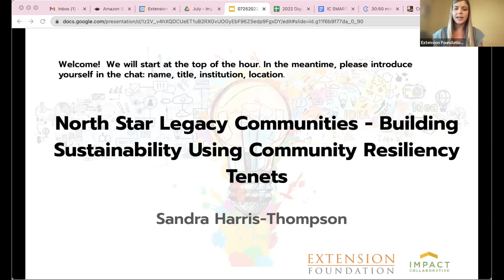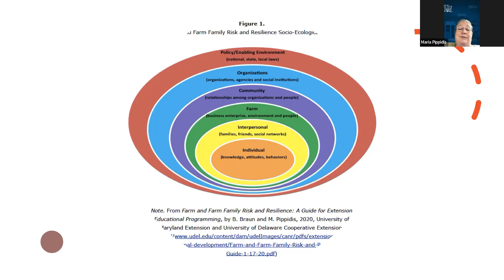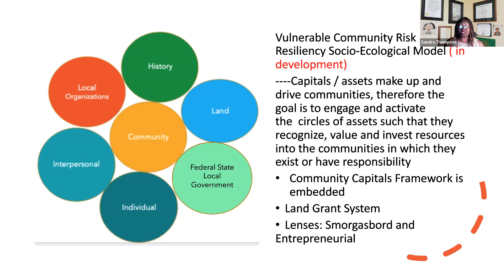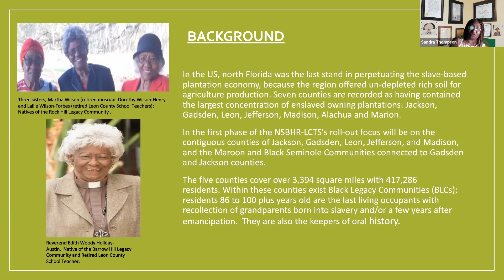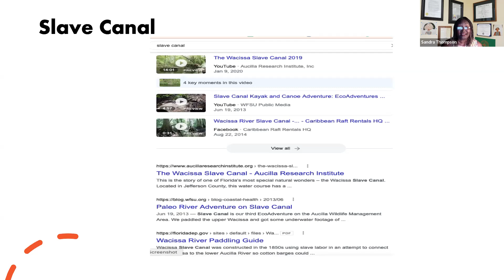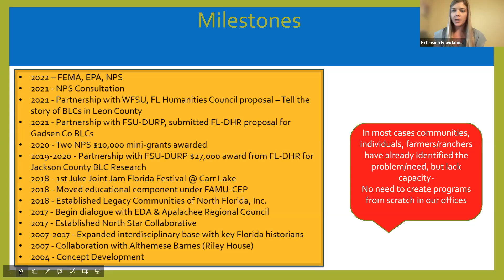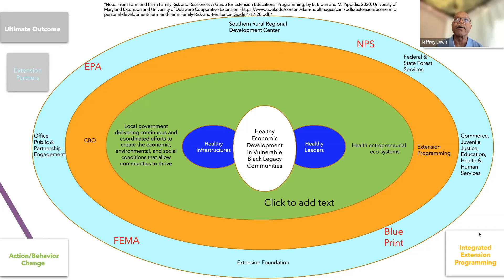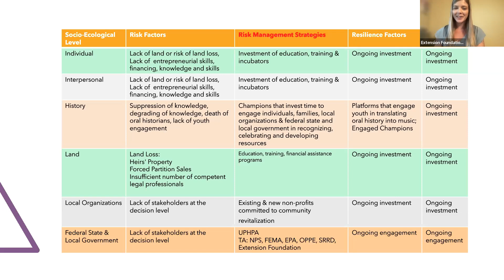Program Center Stage: North Star Legacy Communities